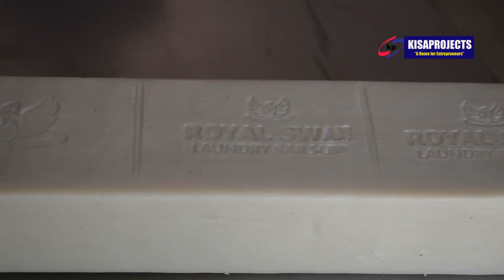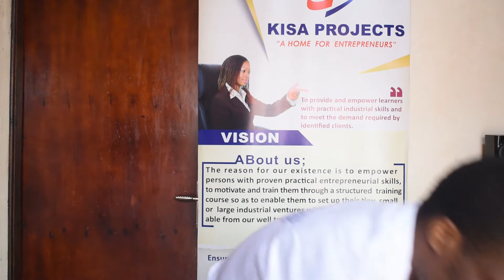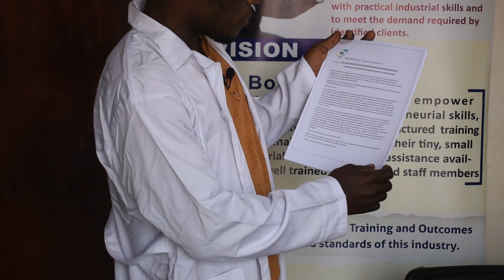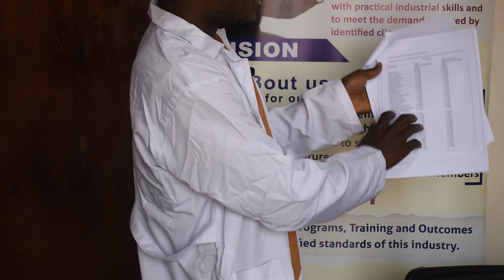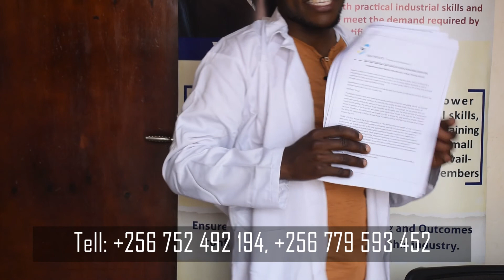THE SOAP PRODUCTION SCIENCE AND MODERN MANUFACTURING TECHNOLOGIES AT KISA PROJECTS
KISA PROJECTS is a "Home for Entrepreneurs" located in komamboga-kumukaaga along Gayaza Rd dedicated to empowering Africans with proven hands-on manufacturing new technologies.
Among the vast projects we have in our field of trainings, soap manufacturing is one of those projects that are best for anyone looking for a business project that requires minimum start up capital and on theother hand having a big potential of growth nomatter the start up scale.

soap is a first moving consumable that is required by everyone, daily and always in our day today beings something that indicates the rapid growth in the demand of the product and up-to now the available demand for soap is overtaking the supply capacity creating big room for new players.

Learn now soap production with kisa projects at just a fee of ugx100'000
You can as well choose to get trained Online.